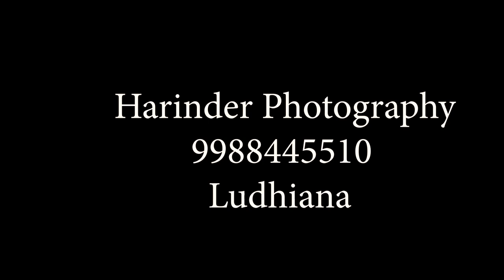Meriye Sardarniye ||25th Wedding Anniversary Couple Dance || Dimple & Harbir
25 years of couple goals and motivating couple dance